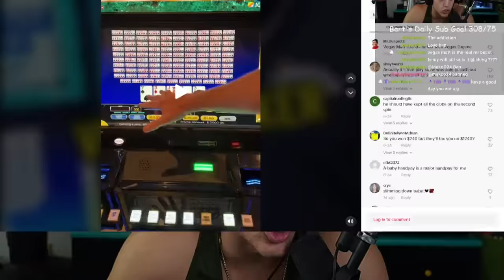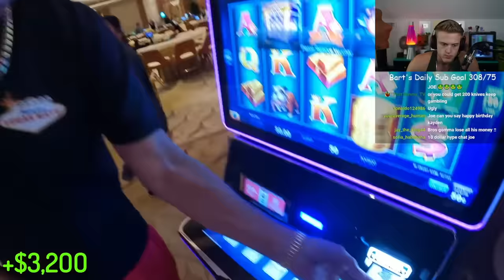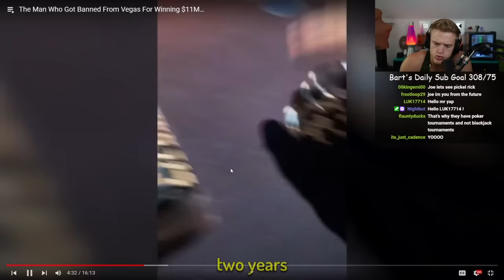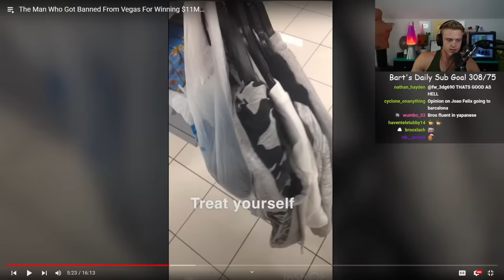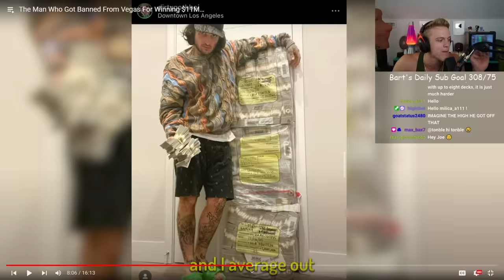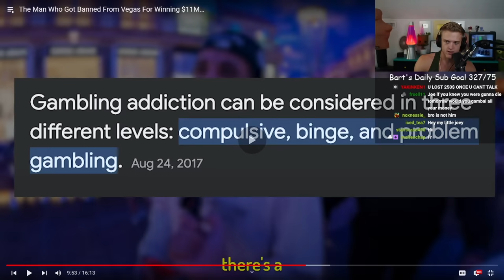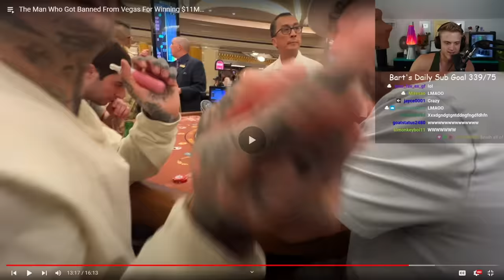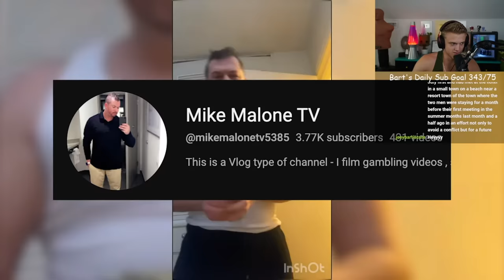This Man Was BANNED From Casinos For Winning?!?